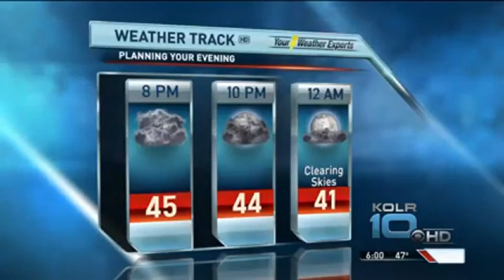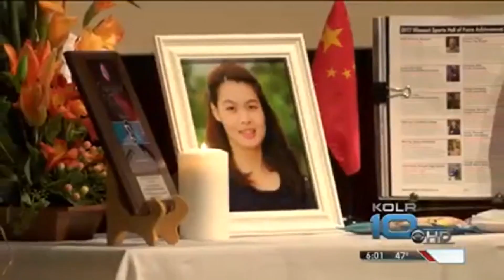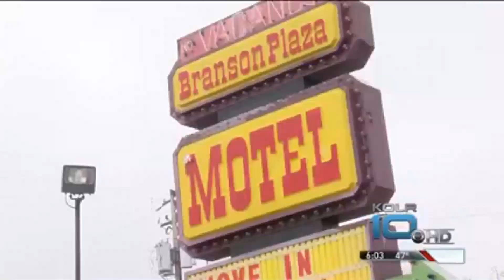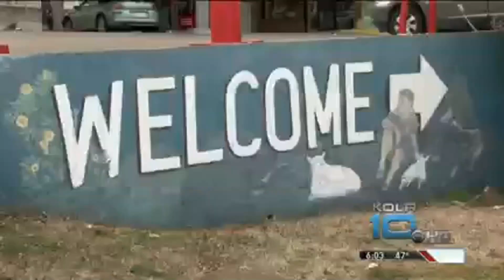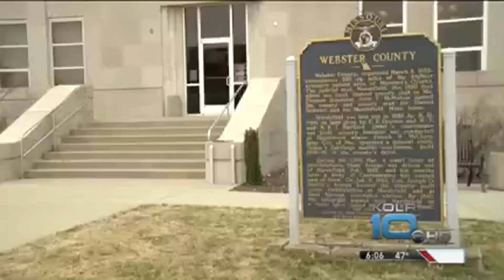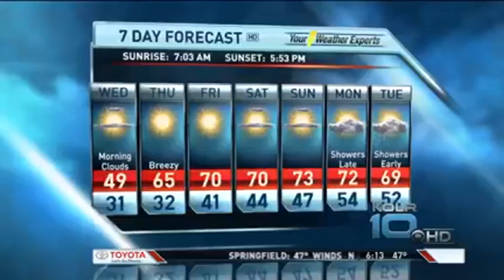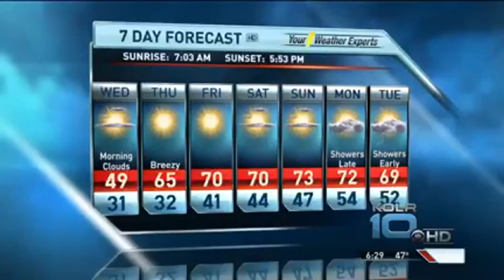February 14 2017 6pm MBA